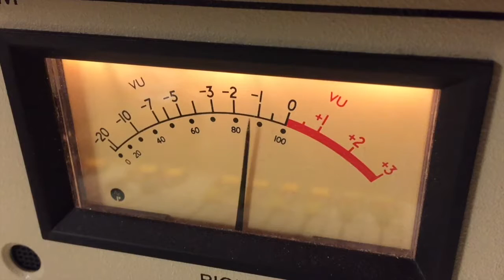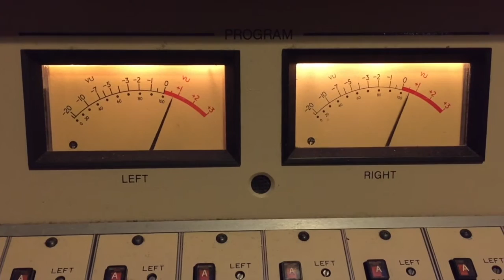Carjackers Drop Child Off at School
When carjackers realized there was a child in the back seat, they dropped him off at school.